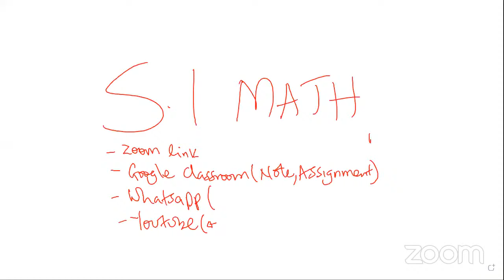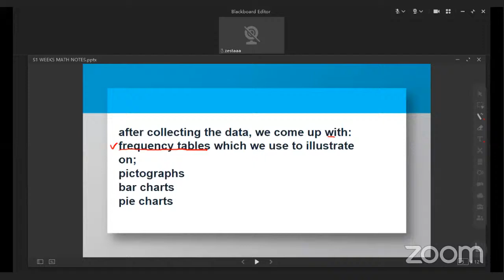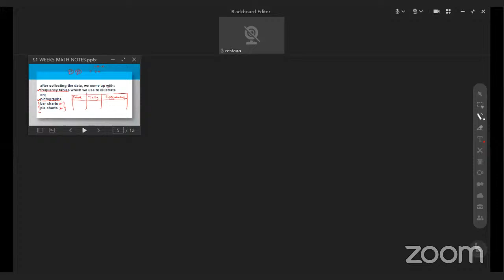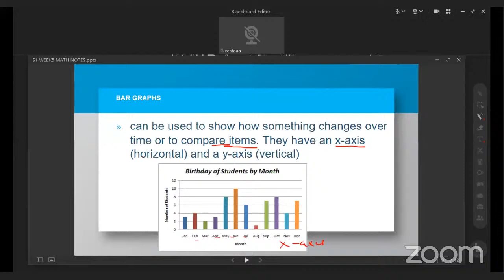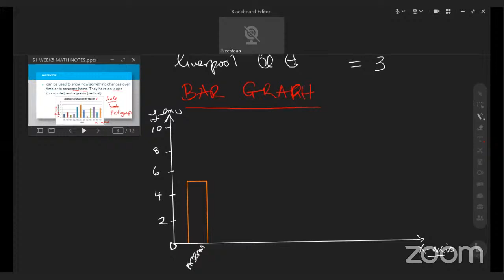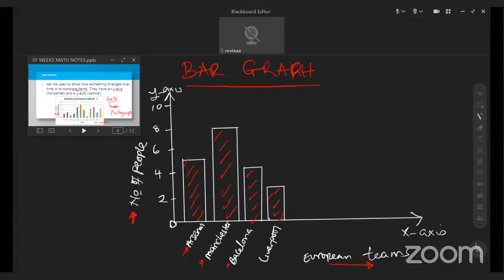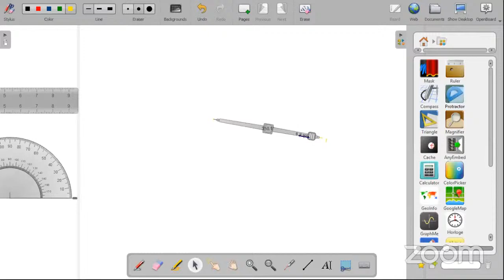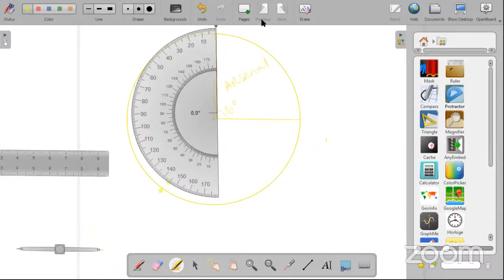S1 Mathematics Lesson on Charts by Teacher Jones Musamali